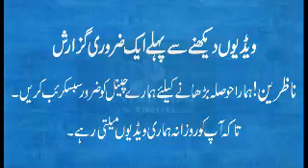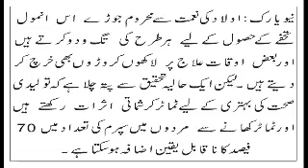tamatar khane ke fawaid | Benefits of tomato in urdu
assalam o alaikum viewers tamato khane ke fawaid is video main
batae gai aapko video last tak dakhiya taa k thik se aap samajh
ae shukriya.